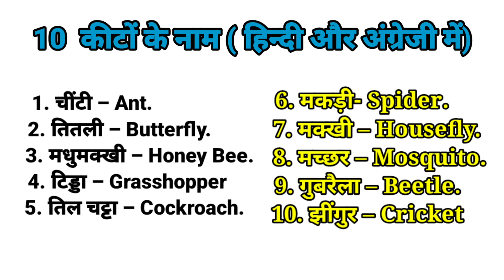10 कीटों के नाम (हिन्दी और अंग्रेजी में) || insect's name || kitton ke naam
10 कीटों के नाम (हिन्दी और अंग्रेजी में) || insect's name || kitton ke naam @internetwalapadhaiclass5-9 @InternetWalapadhai @SIKHOFREE

1. चींटी – Ant.
2. तितली – Butterfly.
3. मधुमक्खी – Honey Bee.
4. टिड्डा – Grasshopper
5. तिल चट्टा – Cockroach.
6. मकड़ी- Spider.
7. मक्खी – Housefly.
8. मच्छर – Mosquito.
9. गुबरैला – Beetle.
10. झींगुर – Cricket

10 जीवों , स्थानो, इमारतो का नाम  (हिन्दी और अंग्रेजी में)

आप सभी दोस्तों को इस वीडियो में स्वागत हैं मैं इस विडिओ में आपलोगो को [ BIHAR BOARD ] कक्षा 5-9 तक के सभी विषयों की तैयारी करायी जाएगी । जिसके माध्यम से आप घर बैठे बिना कोचिंग के अपनी तैयारी कर सकेंगे 👇

जैसे -
Math { गणित}
science {विज्ञान}
English {अंग्रेजी}
our_society {हमारा समाज}
full_form {फुल फॉर्म}
word_meaning { शब्दकोष}
Math_formula {गणितीय सुत्र}

BIHAR BOARD { बिहार बोर्ड PATNA} कक्षा 5-9 तक के सभी विषयों की तैयारी के लिए आप हमारे यूट्यूब चैनल ( You Tube Channel ) [ Internet Wala Padhai ] को सब्सक्राइब ( Subscribe ) कीजिए एवं घंटी के निशान को दबाकर all notification पर प्रेस कीजिए।
धन्यवाद (Thanks) 🙏🏻

वीडियो को Like / Share / कीजिए और हमारे इस You Tube Channel (Internet wala padhai ) को SUBSCRIBE कीजिए एवं लाल वाले 🔔 घंटी के निशान को दबाकर Bell icon ko all press कीजिए।